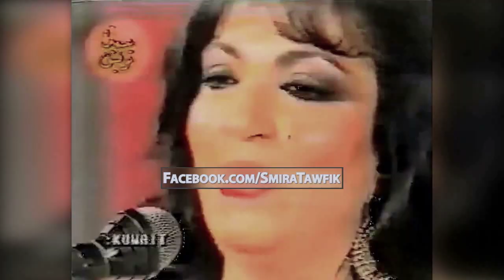أيام اللولو - سميرة توفيق